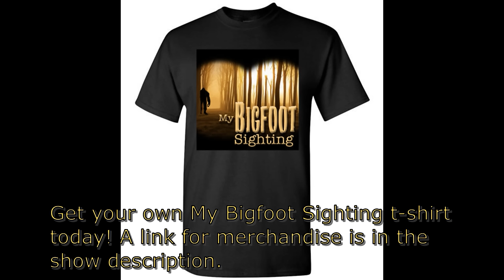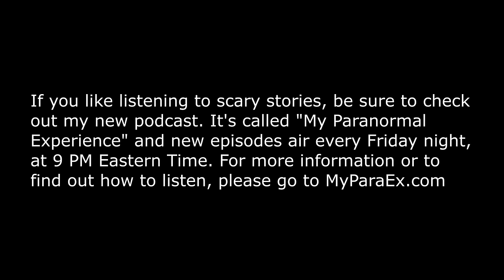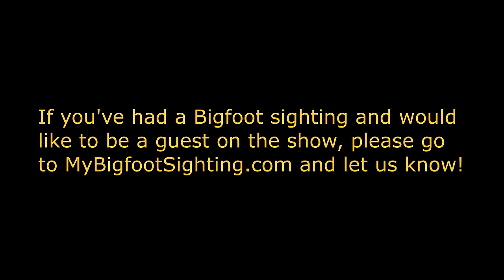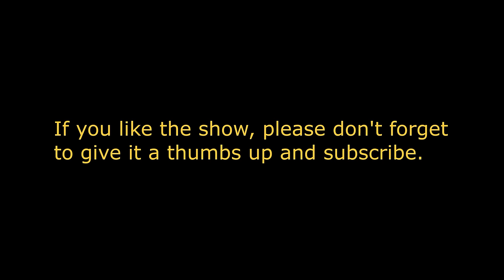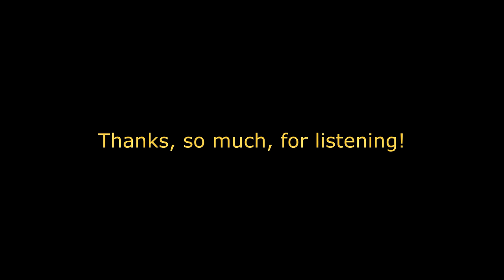It Could Have Reached Up and Grabbed Me! - My Bigfoot Sighting Episode 118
Tonight’s first guest, Sharrie Sanders, had her first Bigfoot sighting when she was 15, in the fall of 1979, in Cloudy, Oklahoma. It was the first time she had been allowed to go deer hunting with her father and brother. That morning, Sharrie woke up at 4 AM and had breakfast with her dad and brother, excited about finally being able to head into the woods and hunt. If she only knew; she was going to experience a lot of excitement that day, but it wasn’t the kind of excitement she’d ever want to have. All these years later, you can hear how that encounter affected her, as she talks about it. What happened to her, that day, was just the first of multiple encounters she’d experience in her life, though. We hope you tune in and listen to her share the details of all 4 of them.

Tonight’s second guest, John, had his Bigfoot sighting just south of Whittier, North Carolina. You see, John had rented a cabin on top of a mountain, in 2021, hoping to have a great time with his family. On the Friday he and his family arrived at the cabin, they went out and saw the sightings, after unpacking. After they made it back to the cabin, that evening, John’s wife was making dinner while he watched some tv. While John’s wife was making dinner, though, she heard something on the front porch. When she heard something out there, she asked him to take a look. After looking outside, he didn’t see anything out of the ordinary, so he brushed it off. John figured it was just some animal that had wandered up onto the deck. They were in the mountains, after all. Just moments later, they found out what it actually was that had been stirring about, outside, and it wasn’t some common animal. It was something neither one of them had ever seen before, and they found themselves face to face with it!

Tonight’s third guest, She’Anna Slover, had her Bigfoot sighting in the Swan Range, of Northwest Montana, in September of 2013. The Swan Range backs up against the Bob Marshall Wilderness and the Bob Marshall Wilderness covers more that 1.5 million acres and is free of any roads or buildings. It’s a vast, rugged, wild, place. When She’Anna had her encounter, she had gone to the Swan Range, on a camping trip, with her husband (at the time), three children, and dog, to do some scouting for hunting season. By the time she and her husband had found a good spot to camp, it was almost dark out, so they hurried to get their camp set up, before it got too dark to see. After having dinner and putting their kids to bed, she and her husband, suddenly, heard a deep, resonant, howl coming from about a half-mile away. When she heard that extremely loud howl/growl, She’Anna froze. She’Anna has been hunting her whole life and is very experienced in the outdoors. Having spent so much time outdoors, she’s heard a lot of sounds, but never had she ever heard anything like that. Wondering what had made that sound, she asked her husband if he knew what had made that noise, but he had no clue. After about 10 minutes had gone by, they heard that same howl/growl, again, but this time, it came from about a half-mile away, in the other direction from the first vocalization. After they heard that second vocalization, She’Anna and her husband built up the fire and then decided to sit next to it, with her pit bull, Kazzie, in hopes of things calming down. Unfortunately, their night was about to become even more intense. Much more so!